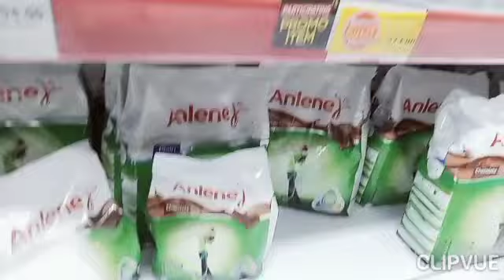LalynVlogtv# First meet my cousin there in Manila,❤️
Ang unang pagkikita namin ng aking cousin how many years din.thanks gods for geving to change meet my cousin.